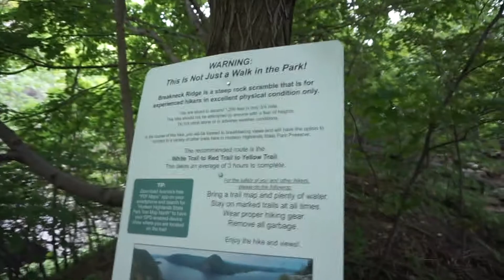WELCOMING NEW MEMBERS OF THE FAMILY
We welcome the new members of the family this week in our video. Plants are family too haha! We had a wonderful time in Fishkill, NY and great hiking at Breakneck Ridge. Thanks to Residence Inn Marriott for being so pet friendly! We are so appreciative of that!

Previous Video: VEGAN FOOD FESITVAL FAIL!
100% Vegan Purple Shampoo & Conditioner I Use:
Ion Cool Blonde Shampoo
Ion Cool Blonde Conditioner
Ion Blonde Boosting Weekly Treatment
LENNY & LARRY’S (THE BEST PROTEIN COOKIES EVER)

Our favorites are Double Chocolate & Chocolate Chip. YUM. 100% Vegan.
VLOG EQUIPMENT WE USE
Sony Alpha 5000
Targus Flexible Tripod

If you don't want to use our links, that’s no problem at all. They're there to make your life easier and help us recommend stuff we think you’d love and make a small profit from it. ☺